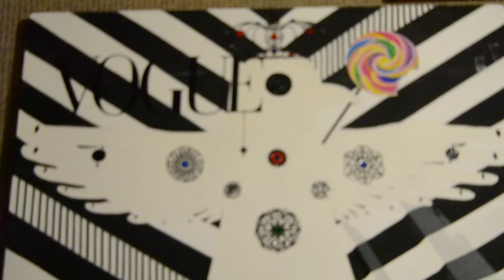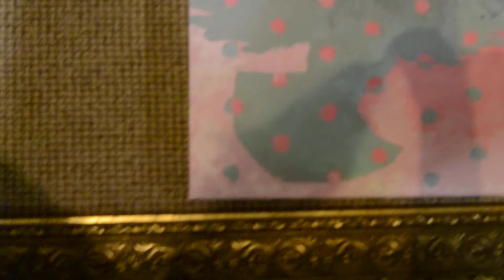Голубятня. Голуби Мира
Живописные работы художника Ален Малиер
живопись&философия